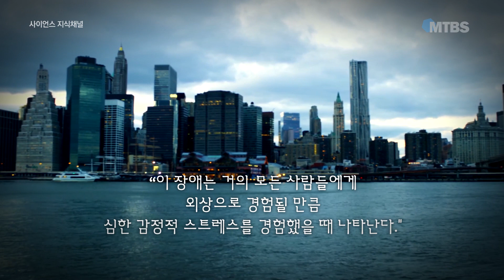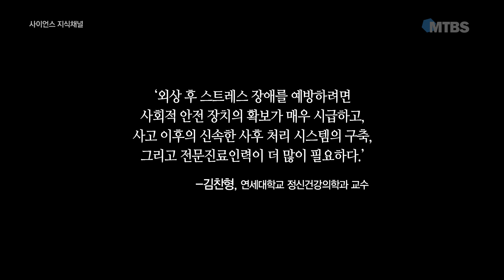사이언스 지식채널 - 트라우마 (Science knowledge - Trauma)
세월호 참사 이후 구조된 사람들은 물론 유족, 실종자 가족, 심지어는 국민까지도 우려되는 외상 후 스트레스 장애(PTSD). 외상 후 스트레스 장애의 유래와 증상, 예방법에 대해 알아봅니다.
아울러 세월호 침몰사고 희생자들의 명복을 빕니다.